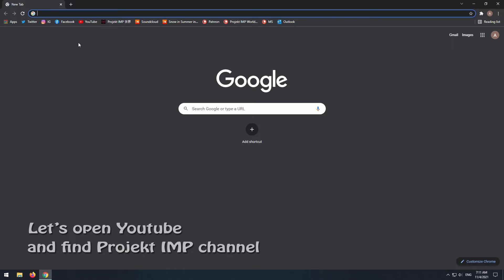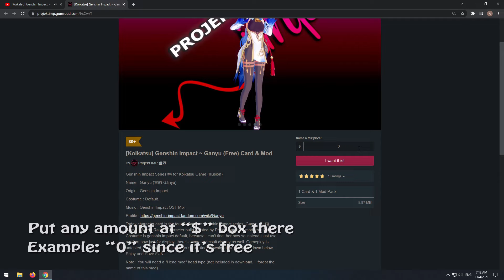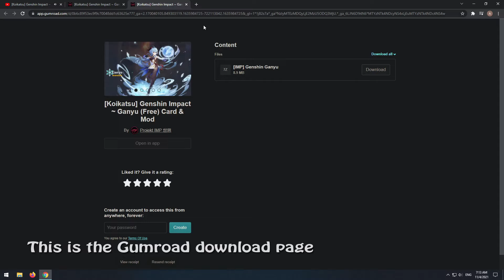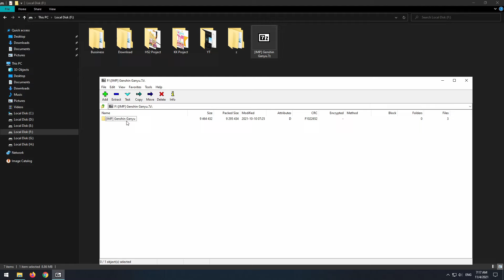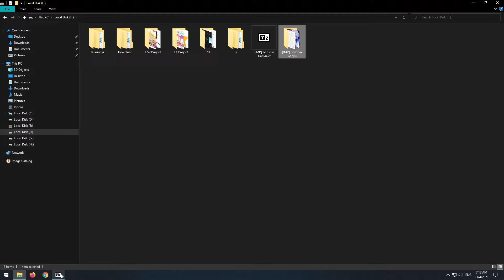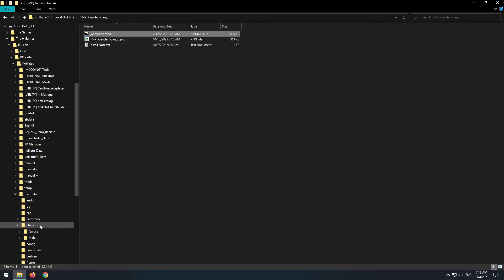[Tutorial] How to download and install Koikatsu or Honey Select 2 Card and mod.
This video is a guide and tutorial how to download and install card and mod for your Koikatsu and HS2 game.
Basically both game are identical, so you can use this guide for both HS2 and KK. If you had a spare time, please have a visit at Projekt IMP 世界 social media for any character card update. You can also try to download our free card available at our Youtube channel to see if the card works for your game version. It's recommended to use Better Repack version for stable mods. Please have a visit at our Gumroad Post page or Payhip store if you need Better Repack version.

1st part : Gumroad Download Guide 0:15 (old version)
In this particular video, we will show you how to download card and mod pack from Projekt IMP gumroad store. You can also bookmark Projekt IMP Gumroad or Payhip store page if you want for quick access and card update.

2nd part : Card +Install Mods Tutorial : 3:50
The second part is a tutorial to install your downloaded card and mod pack. Ofc you can download from any sites and any creators out there and the install part it's still the same.
To install card is simply copy paste the downloaded "png" file into the specific path.

►Card (PNG files) : X:\Game\Illusion\Koikatu or HS2\UserData\chara\female\(Put file in here).

To install mods is the same, simply copy paste the downloaded "zipmod" file into specific path.

►Mod (Zipmod files): X:\Game\Illusion\Koikatu or HS2\Mods\(Put file in here).

If you cant find your mods folder, it means your game still in the fresh install state, you can simply create a new folder called "mods" in your game installation folder.

Also Available at IG, Pinterest, Tumblr and Pawoo.

Best regards, Projekt IMP 世界